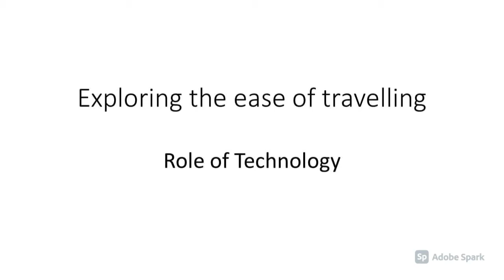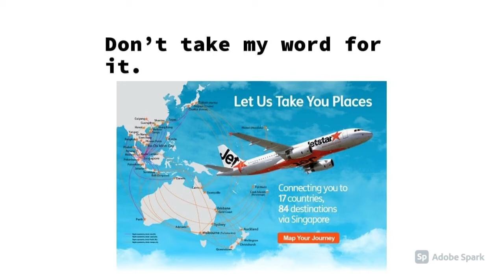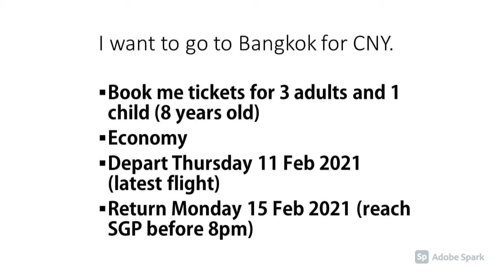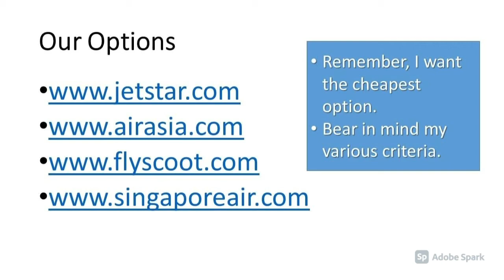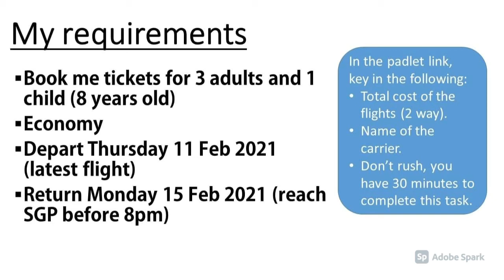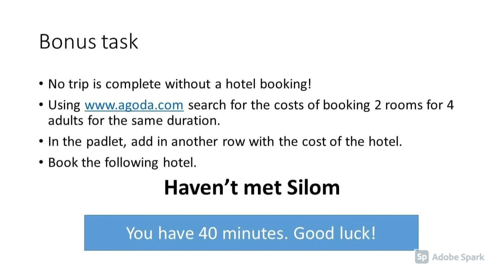Tourism, booking flight tickets online - the affordance of technology